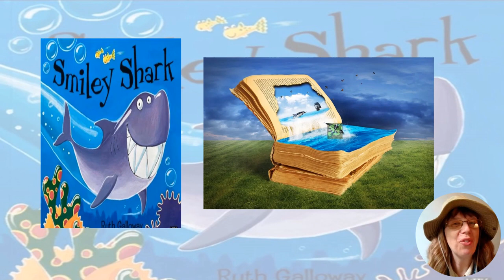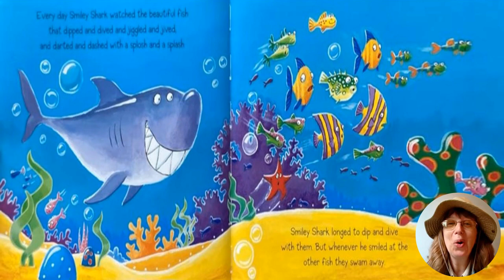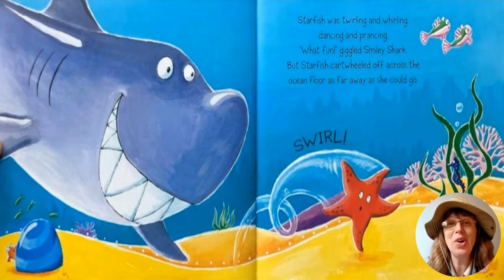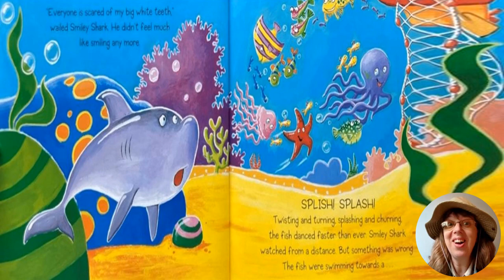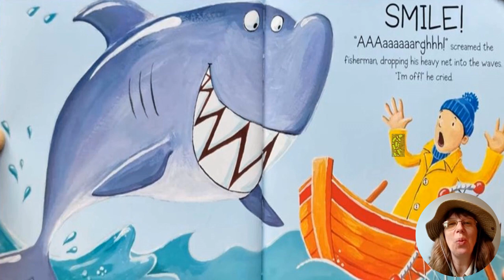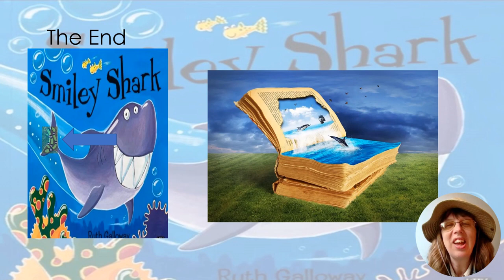Inclusion Read Aloud | SMILEY SHARK by Ruth Galloway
Let's go on a story adventure! This hide & seek read aloud combines education, entertainment, and the love of reading! In this inclusion story, we explore how Smiley Shark loves to smile, but everyone is afraid! Catfish, Sea Star, and Octopus all swim away. When all the ocean friends are caught in a net, they need Smiley Shark's help. Can a big smile save the day? Listen to find out!

Smiley Shark by Ruth Galloway
If you enjoyed this story, come join us for more adventures!

If you have any stories that you would like to hear, let us know at: